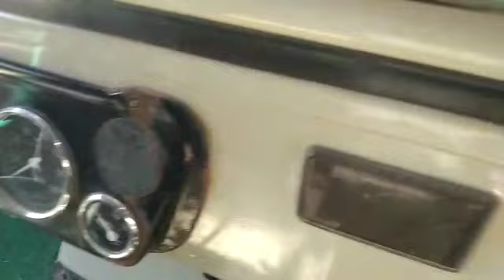Di jeep 1996 modal 195000 cash payment par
Video from Salim Khan 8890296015